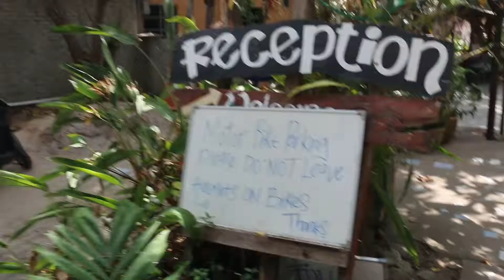Gecko Guesthouse, Pantai Cenang, Langkawi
I stayed for 3 great nights at the Gecko Guesthouse at Pantai Cenang on Langkawi.  The guesthouse was a great place to recharge for a few days and had a mix of private and dorm options.  I took a double room with shared bath for 40 RM / night.  There is a restaurant and bar with wifi access.  Lots of animals around including kittens and chickens.